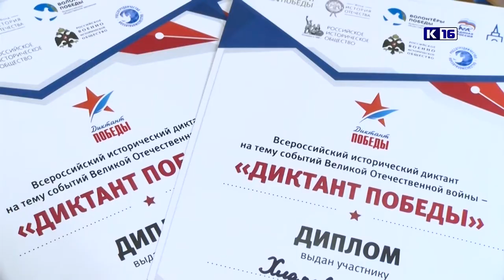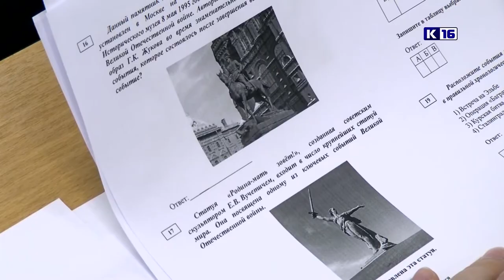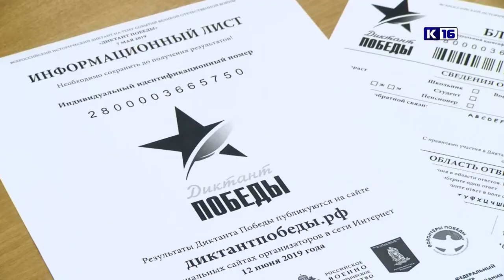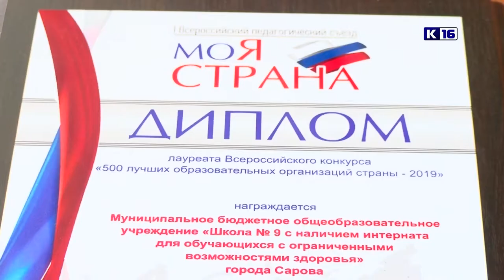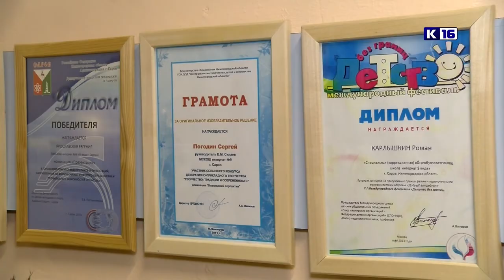Новости Сарова 08.05.2019